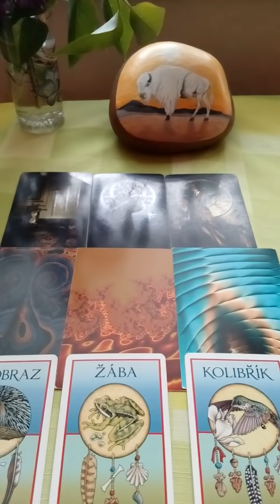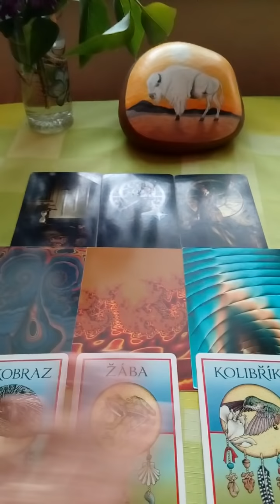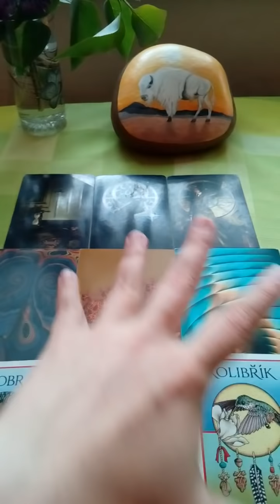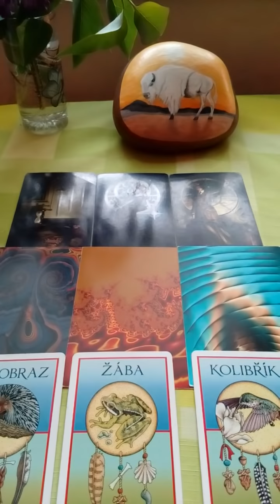Panny vyklad na pristi tyden 4.5.2019